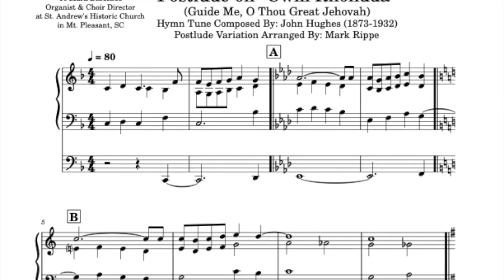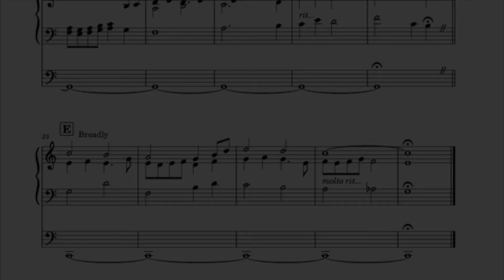Postlude On "Cwm Rhondda" (Guide Me, O Thou Great Jehovah)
Short grand variation appropriate for a postlude.  Companion to hymn final stanza setting StA H00116.